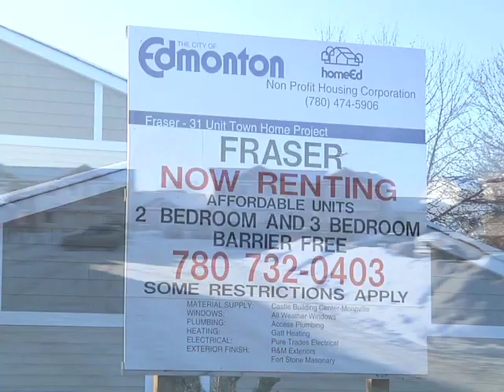City of Edmonton: Leader in tunneling construction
Tunnelers Dig Deep and Rise Above the Rest

Tunneling allows complex infrastructure projects to proceed underground, while minimizing disruption for
residents on surface roads, park space and in buildings.
This team's expertise and rapid response to emergency situations—such as a road collapse due to sewer or water mains failure, or the threat of flooding—ensures we maintain safety for all citizens.